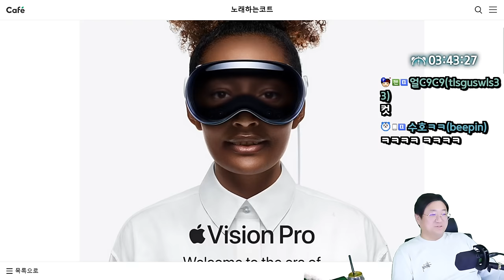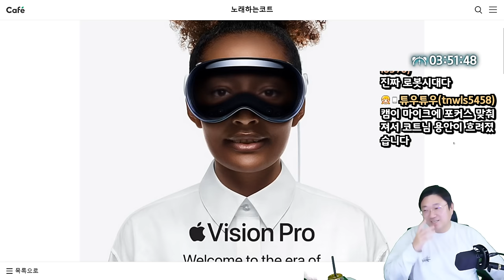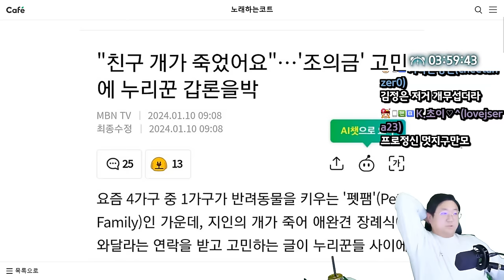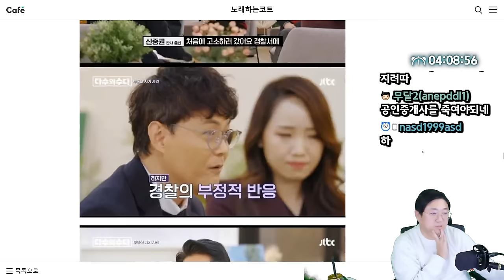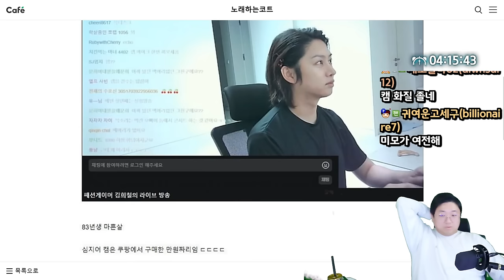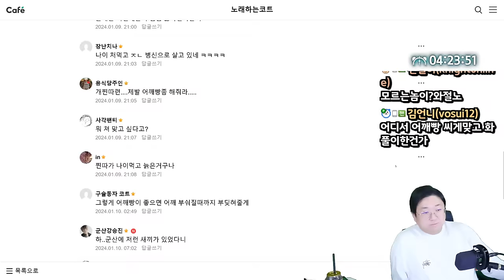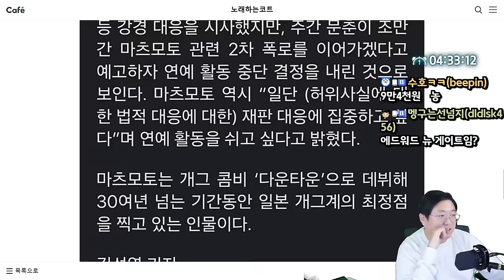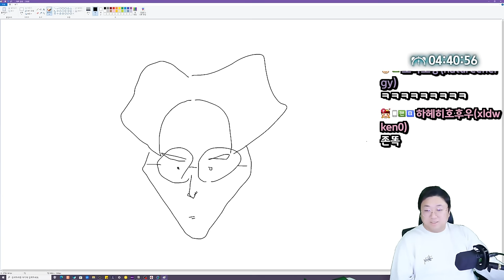한국에서 가장 잘생긴 남자가 많았던 때... (24.01.10-4)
[음원출처]